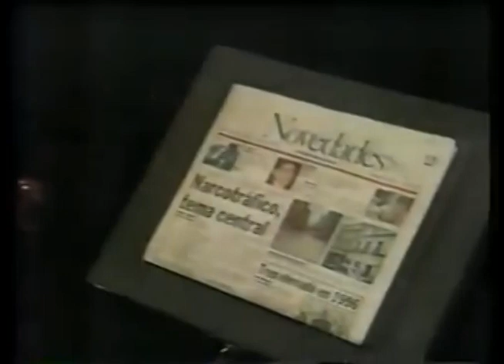Comerciales mexicanos: Novedades 1993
Extinto periódico